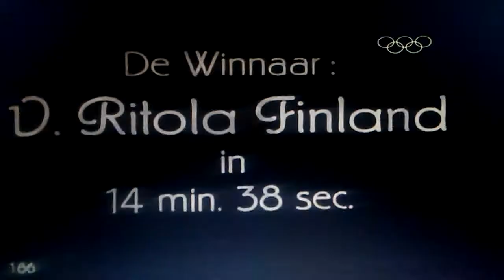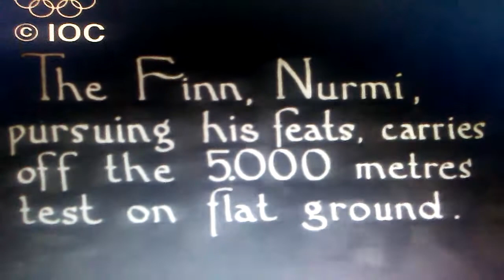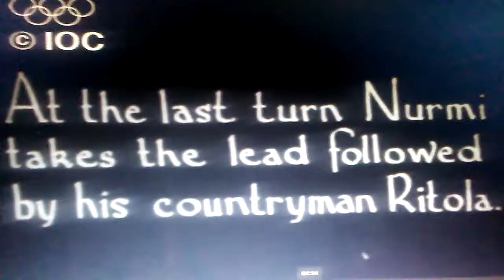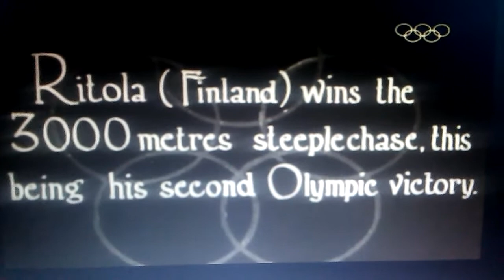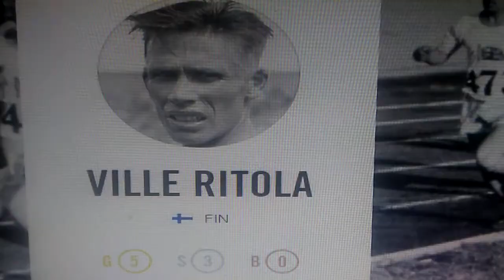Nurmi And Ritola Tribute Running 🎥